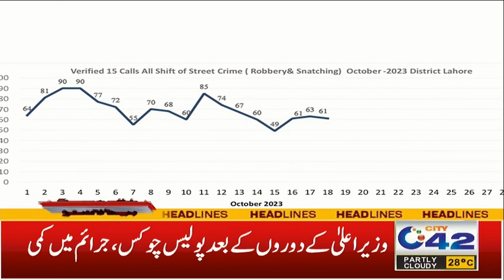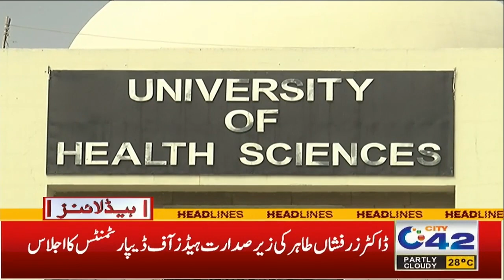7AM News Headlines | 21 October 2023 | City 42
7AM News Headlines | 21 October 2023 | City 42